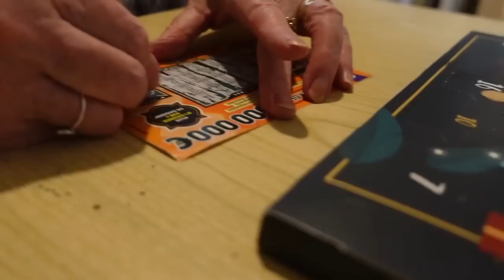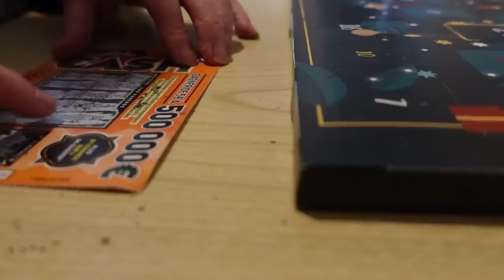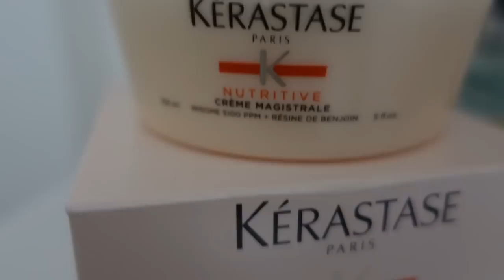DE GRANDS CHANGEMENTS - VLOGMAS 1